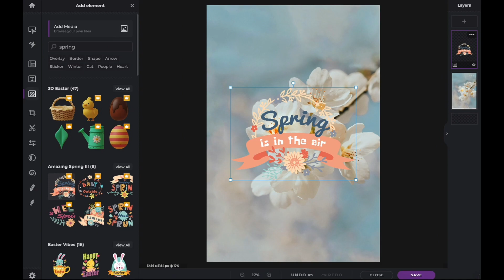快速简易系列: 添加Pixlr元素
✨AI驱动的在线照片编辑器
✨快速且简单的照片编辑器
✨免费使用
✨无需安装
✨适用于所有浏览器和设备